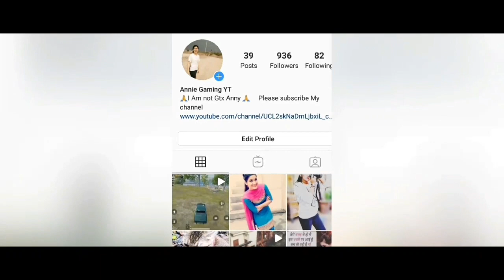Carry Minati Gaming Setup // 15 lakh All Setup / And Studio / Carry Minati / ANNIEGAMINGYT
ORIGINAL CHANNEL =Xyaa
ORIGINAL=

Original Channel =Carry is live
Original Channel =

Agr kise ko koi mere video ya cheenal se koi problem hai too plzzz msg kroo

Copyright: We /1do not own any of the material in this video.

I upload video's for promotional and preview
purposes only!